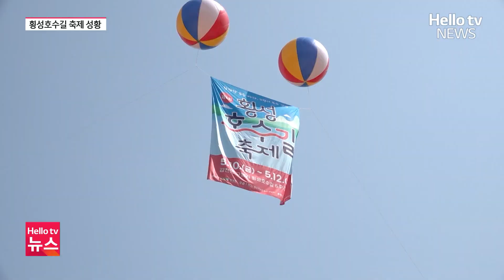찬란한 '윤슬'따라 걷는 '횡성호수길'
잔잔한 호수길을 따라 걷는 횡성호수길 축제가 지난 주말 사이 열렸습니다.
급경사나 급한 언덕도 없이 평지를 걸으며 잔잔한 호수를 바라보며 명품 호수길을 체험한 관광객들은 횡성호수길의 매력에 빠져들었습니다.

📌 카카오톡 ID : 헬로tv뉴스